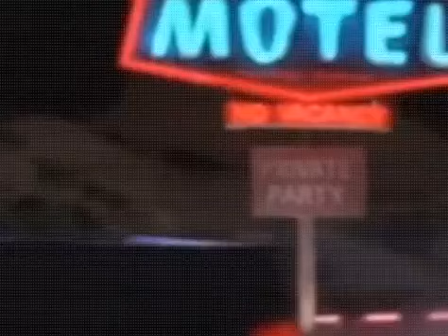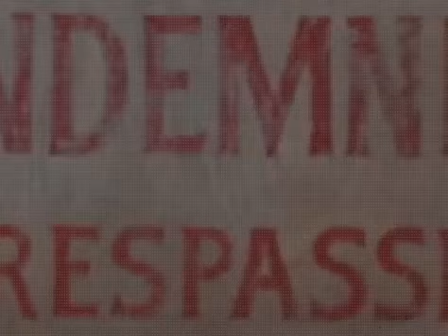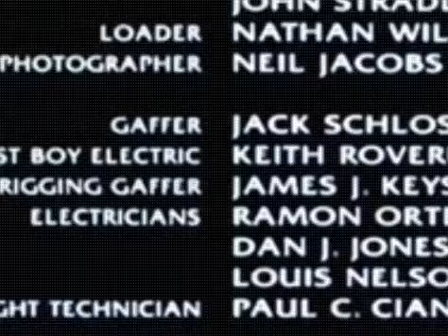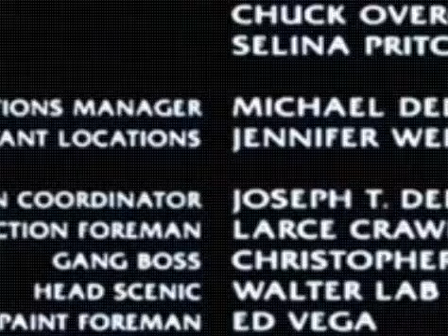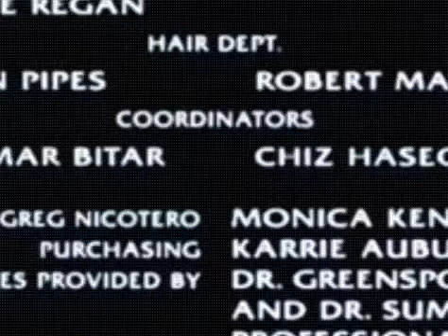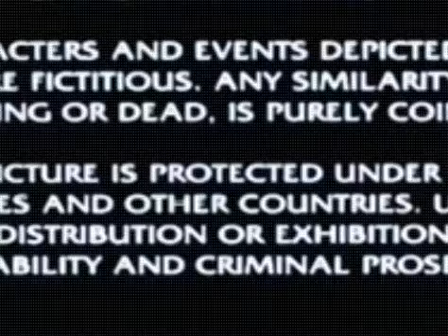FILMES : VAMPIROS DE JOHN CARPENTER = DUBLADO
ROB - DESENHOS E INTERTERIMENTOS  = FILMES : VAMPIROS DE JOHN CARPENTER = DUBLADO